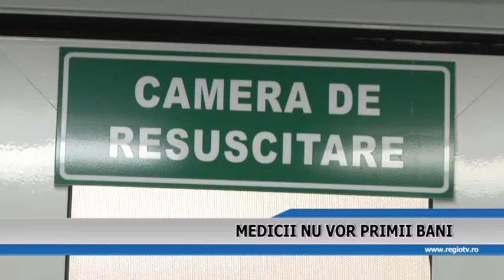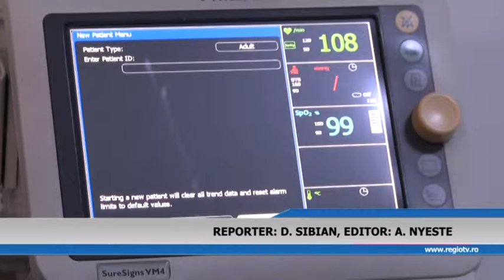MEDICII NU VOR PRIMI BANI